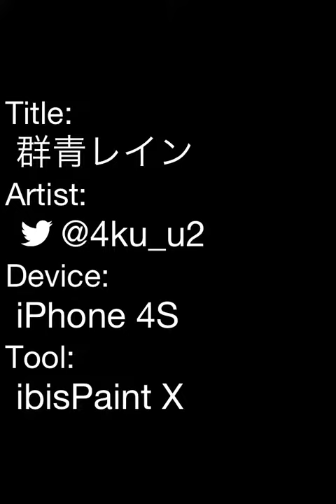群青レイン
この曲大好きです；；；；；；